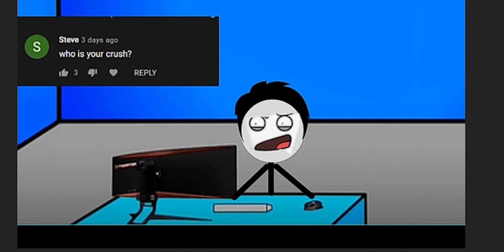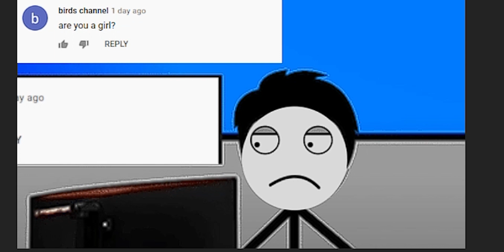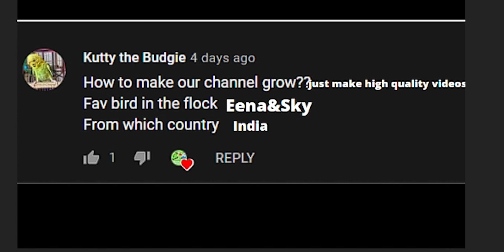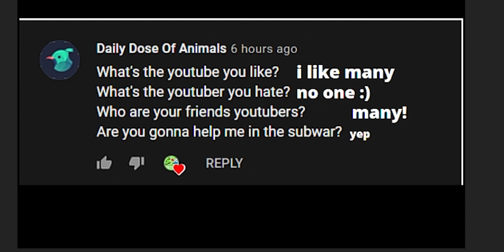Worst Q&A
guys watch this whole video